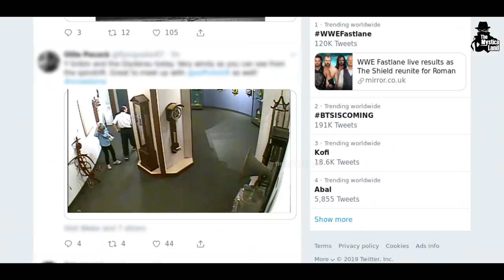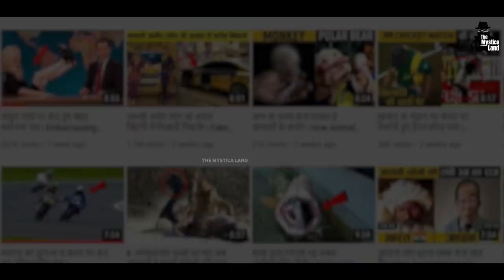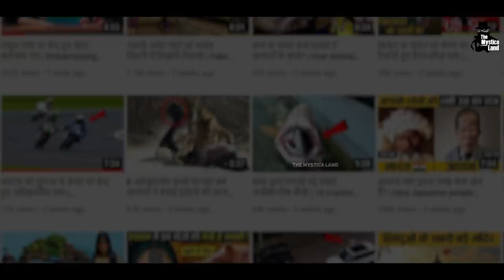सबसे महंगी चीजों को जब लोगो ने तोड़ दिया | Priceless Art Broken By People (Caught On Camera)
Video Title : सबसे महंगी चीजों को जब लोगो ने तोड़ दिया | Priceless Art Broken By People In The World
Language  : Hindi